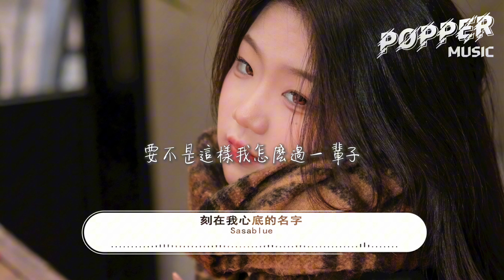Sasablue - 刻在我心底的名字『刻在我心底的名字，忘記了時間這回事，於是謊言說了一次就一輩子。』【動態歌詞MV】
❖歌詞在下面❖

作詞:許媛婷/佳旺/陳文華
作曲:許媛婷/佳旺/陳文華
原唱:盧廣仲
編曲:劉梓炎
混音:馮靖凱
封面設計:Sasablue
Oublie-le
好幾次我告訴我自己
越想努力趕上光的影
越無法抽離 而已
Je t'aimais
刻骨銘心只有我自己
好不容易交出真心的勇氣
你沉默的回應 是善意
刻在我心底的名字
忘記了時間這回事
於是謊言說了一次就一輩子
曾頑固跟世界對峙
覺得連呼吸都是奢侈
如果有下次 我會再愛一次
你藏在塵封的位置
要不是這樣我怎麼過一輩子
我住在霓虹的城市
握着飛向天堂的地址
你可以翱翔 可是我只能停滯

尋找你 茫茫人海卻又想起你
好不容易離開思念的軌跡
回憶將我連繫 到過去
既然決定愛上一次就一輩子
希望讓這世界靜止
想念才不會變得奢侈
我住在想你的城市
握着飛向天空的鑰匙
你繼續翱翔 還有我為你堅持